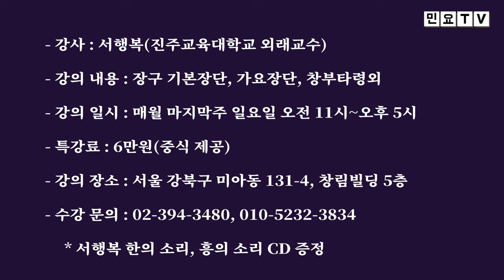2023년 3월 26일(일) 민요TV 시청자를 위한 정기 민요특강 개최!! (강북 미아 국악 경기민요)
2023년 3월 26일(일) 민요TV 시청자를 위한 정기 민요특강 개최!! (강북 미아 국악 경기민요)  Korean folk song of Seo, Haengbok / 韓國民謠

한국국악교육원에서는 오는 3월 26일(일요일) 민요TV 시청자를 위한 정기 민요특강을 개최합니다.
지방에 거주하거나 직장때문에 대면 수업을 받기 어려운 분들을 위해 매월 마지막주 일요일 실시되는 이번 정기 민요특강은 장구 기본장단과 가요장단, 그리고 창부타령 등 경기민요를 중심으로 이루어집니다.
민요TV 시청자를 위한 이번 정기 민요특강에 많은 참여바랍니다

- 강사 : 서행복(진주교육대학교 외래교수, 한국국악교육원 부원장)
- 강의 내용 : 장구 기본장단 및 가요장단, 경기민요
- 강의 일시 : 매월 마지막주 일요일 오전 11시~오후 5시
- 특강료 : 6만원(중식 제공)
- 강의 장소 : 서울 강북구 미아동 131-4, 창림빌딩 5층 한국국악교육원
   * 서행복교수 한의 소리, 흥의 소리 음반 증정